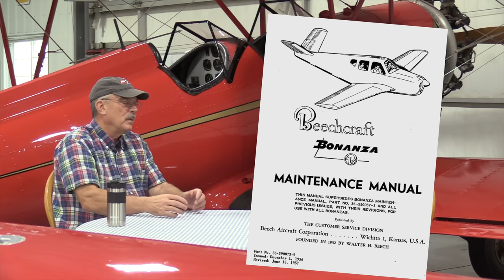How The Airplane Works vs. How To Work The Airplane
Doug Rozendaal and Martin Pauly explore two fundamentally different approaches to handling an airplane and dealing with abnormal situations and emergencies in this video. Understanding the difference will help you as a pilot of an airplane. Learning never stops for a good pilot, even after completion of the flight training for a pilot certificate or rating.

We reference the excellent video "How The Beechcraft Bonanza Landing Gear System Works" by Southern Utah University: